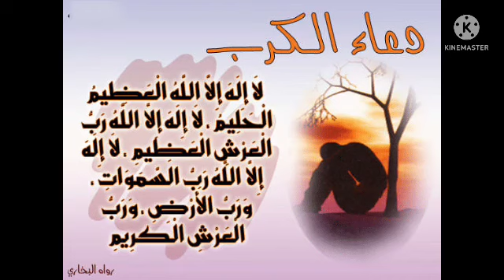Ñaanuk njaxare (jafe-jafe àduna)